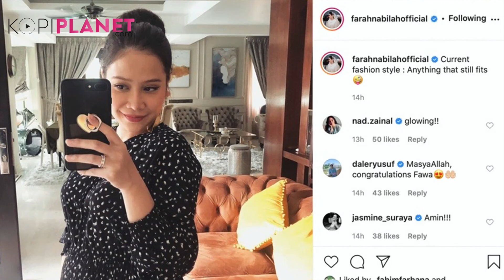Artis Popular Yang Bakal Dapat Cahaya Mata (2020) - KopiPlanet.com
Berikut merupakan artis-artis yang akan mendapat cahaya mata pada tahun 2020...

Follow Instagram: @KopiPlanet
Follow Twitter: @KopiPlanet